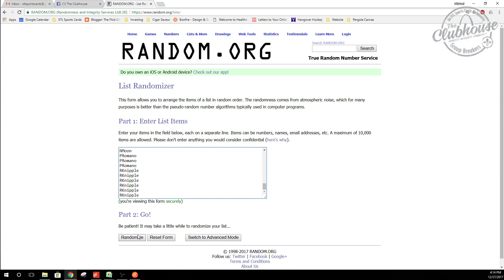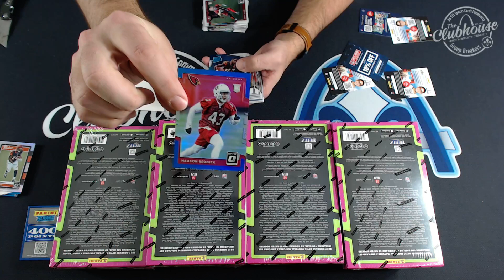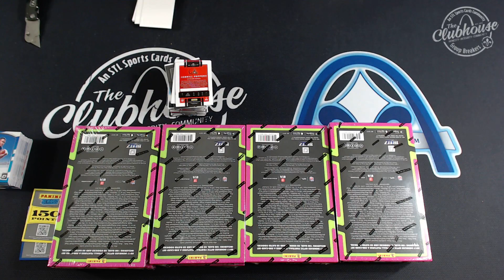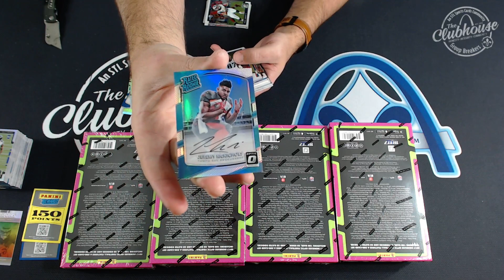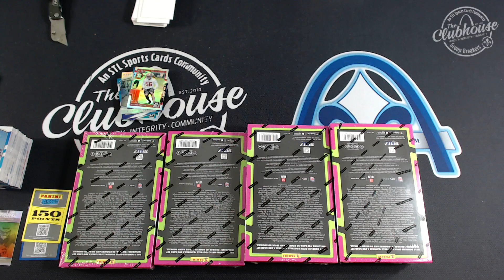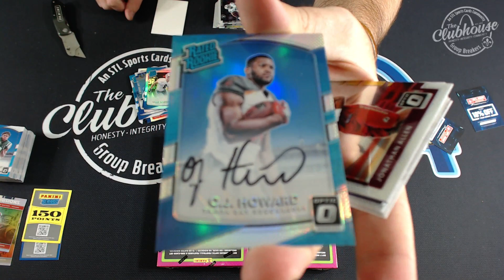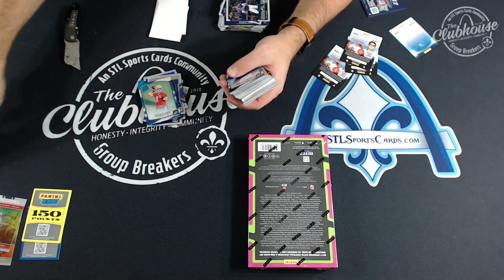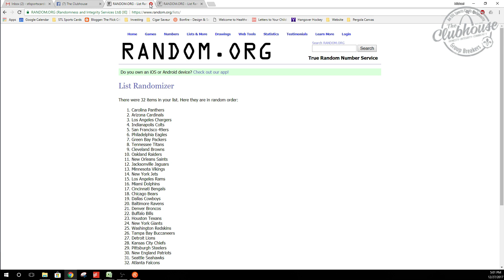2017 Donruss Optic Football 12-Box Case TEAM PICK Group Break #2705